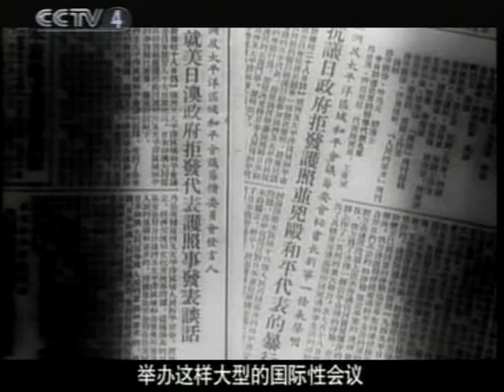貪污曾蔭權 山水集團 香港人天真特區時代 Hong Kong under Red China rule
doc hk news 2008 1ewg